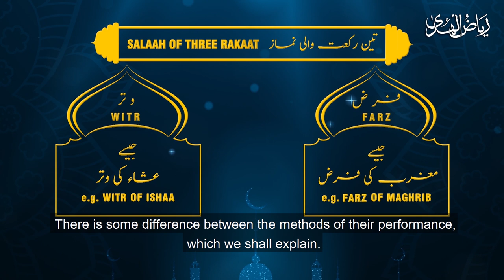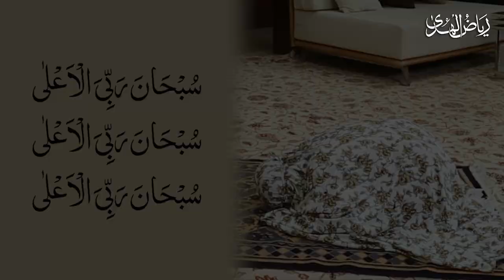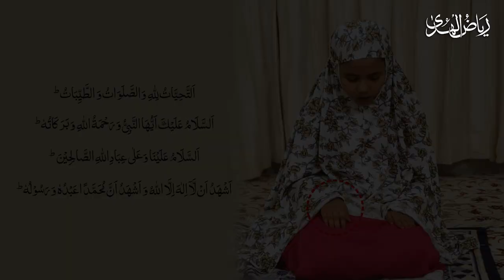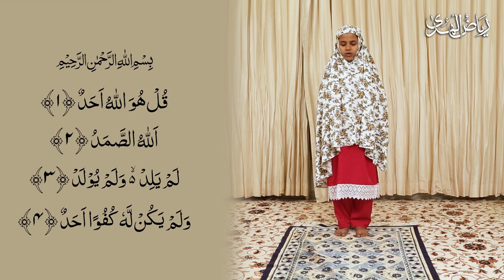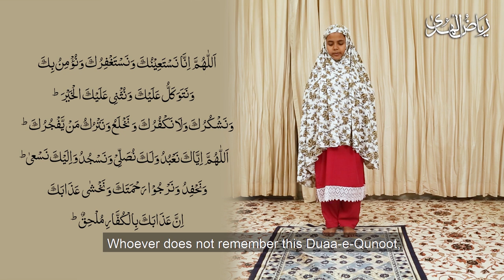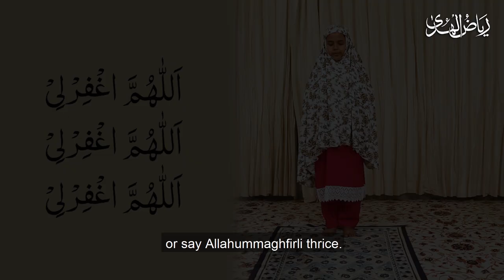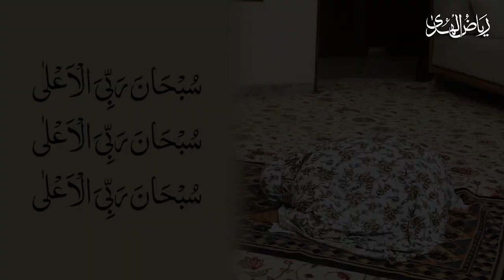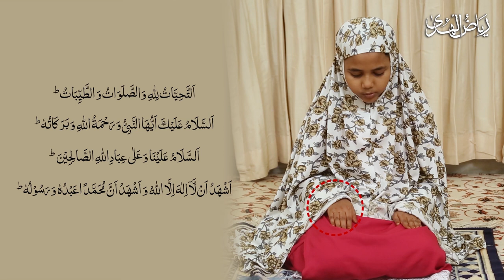Masnoon Salaah (Women) - Part 2 - Three Rakaat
In this video how women can offer Farz Salaah of Maghrib and Witr of Ishaa in the Masnoon way is demonstrated separately in detail.